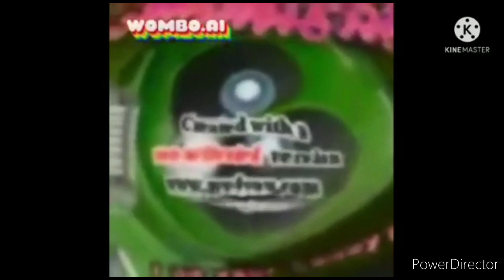all preview 2 deepfake EXTENDED^65